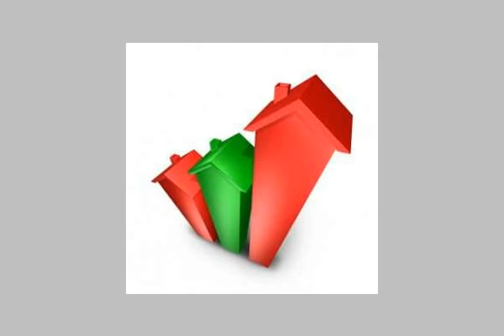Land farm for sale in مدينة السلام - mlseg.com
ارض 360م بمدينة السلام ارض فضاء 360م بمدينة السلام خلف سبيكو القديم شارع سراج الدين جميع المرافق مسجلة قطعة رقم 524 الكائنة بناحية البركة بحوض خارج الزمام البحرى رقم 52 وهى ضمن القطعة رقم 65 كدستر قسم شرطة المطرية سابقا -السلام حاليا-محافظة القاهرة -مشتراه من الشركة العربية للتجارة والمقاولات وتقسيم الاراضى -سعر المتر قابل للتفاوض 2000 جنيه - مدينة السلام - Egypt Real Estate | |